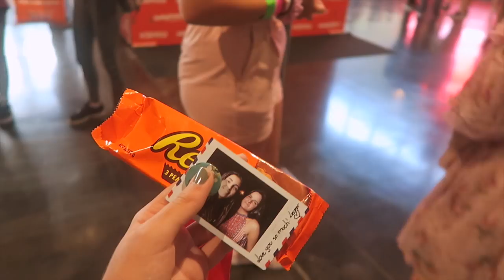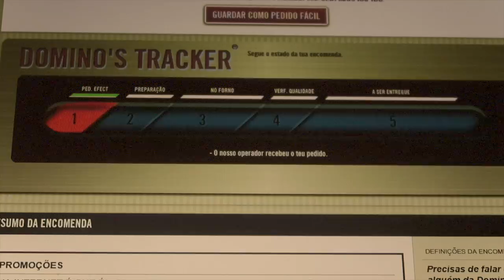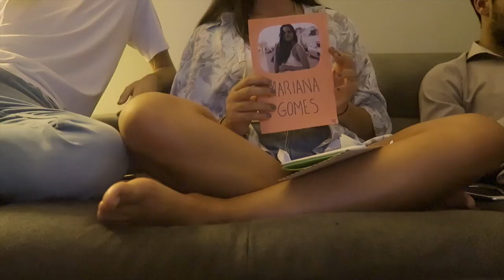team internet, até breve ★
e assim acabou mais um ano de vidyou...é sempre um fim-de-semana  especial, dá para fortalecer amizades e criar novas, conhecer aqueles que admiram o nosso trabalho...eu nem sei explicar o quanto estes dias significam para mim!
Obrigada Youtube, Obrigada Internet, Obrigada Vidyou por me proporcionares estas experiências e por me teres dado algumas das melhores pessoas que já conheci neste planeta terra ⭐️

volto de coração cheio,
obrigada ⭐️

Equipamentos:
♥ Câmera de vlogs: Canon g7x
♥ canon 70D // lente 30mm f1.4 sigma

Beijinhos e vemos-nos no próximo vídeo